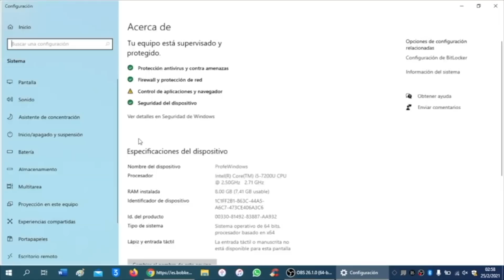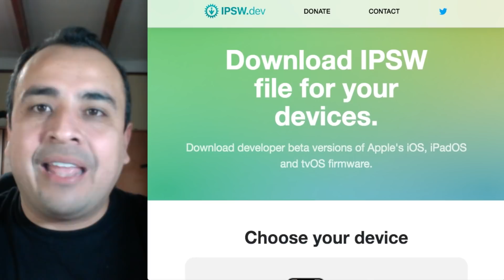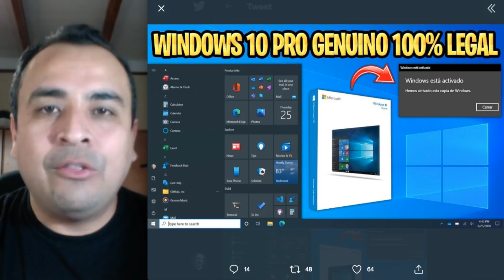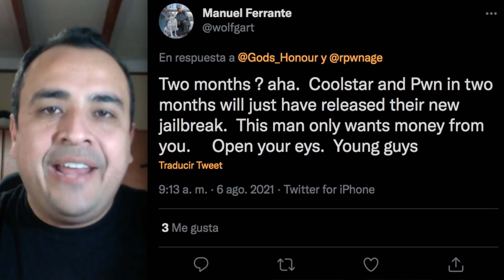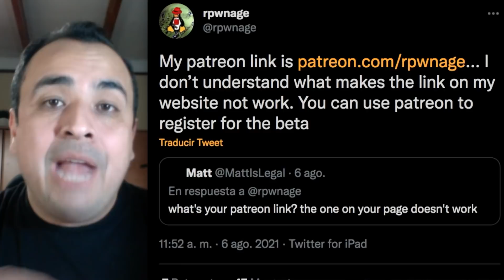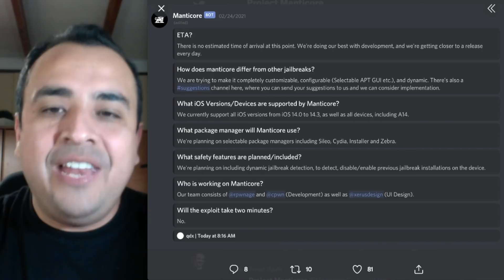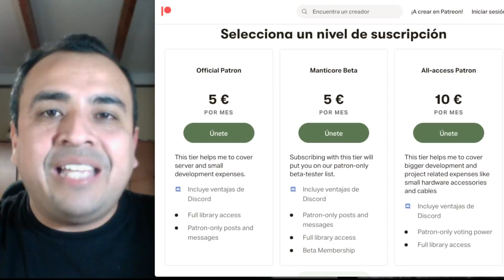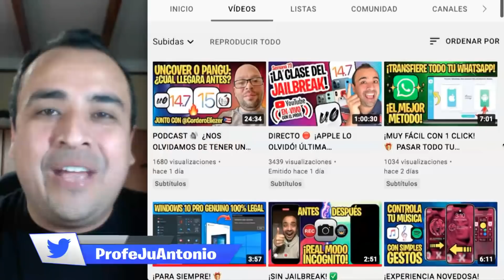¡EL CUARTO JAILBREAK EN iOS 14! 🔥 NUEVA LIBERACIÓN AYUDA A MANTICORE / PWN-MY